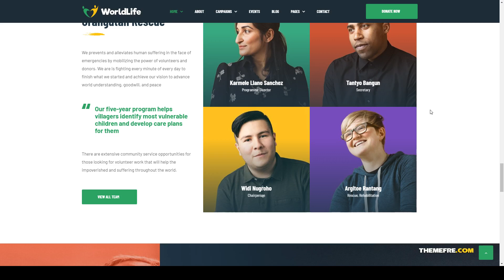Saiki - Crowdfunding and Charity WordPress theme non-profit cancer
Columns 4+

 Layout Responsive

 Tags cancer, charity, children, church, donate, donation, education, foundation, ngo, non-profit, nonprofit, organization, paypal, school, wildlife